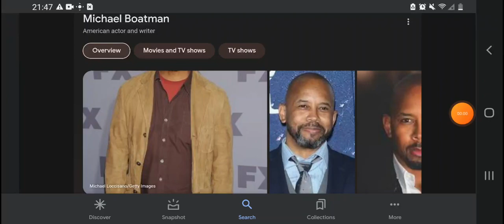Happy 59th Birthday Michael Boatman